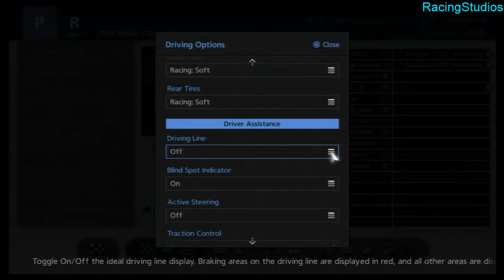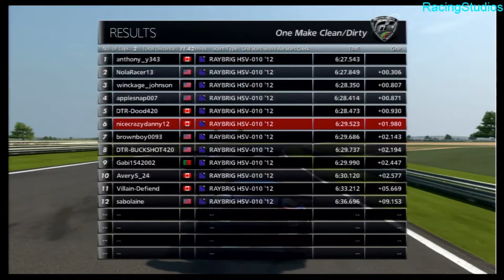Funny GT6 Moments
It's about god damn time this finished